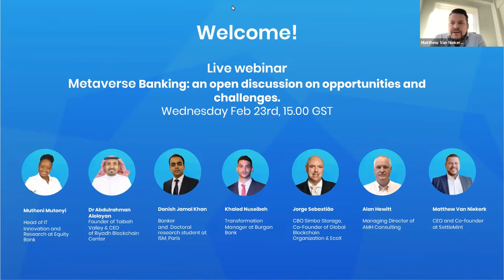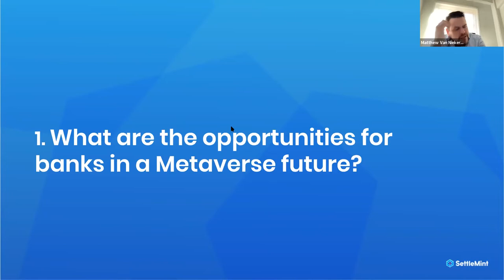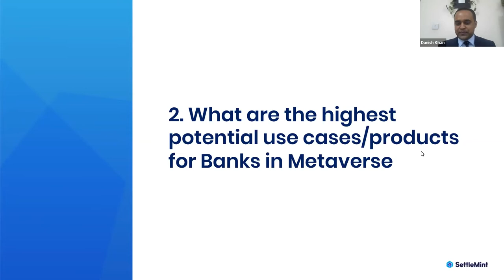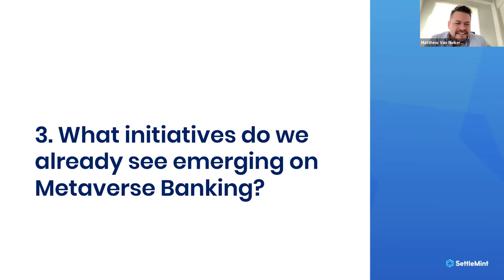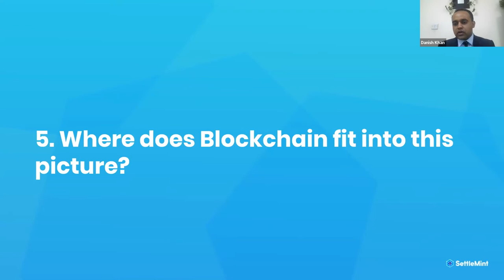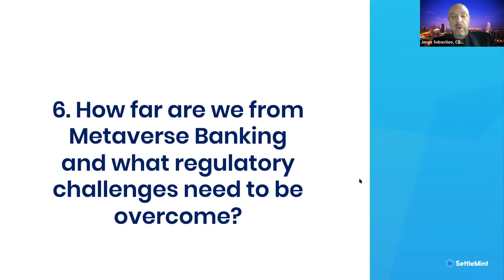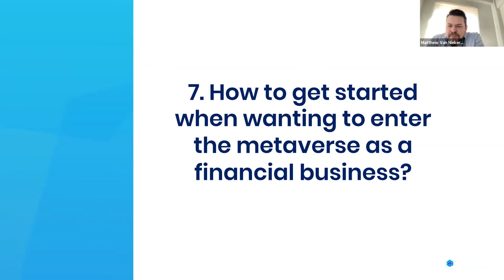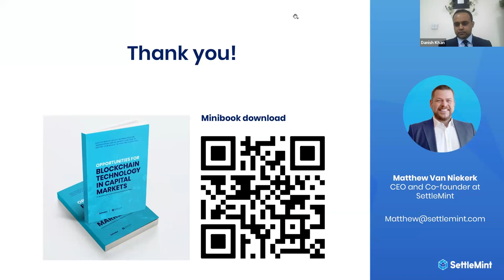Webinar - Metaverse Banking: An Open Discussion on the Opportunities and Challenges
An open discussion about the opportunities and challenges for banking and financial services in Metaverse.

On February 3rd 2022, SettleMint invited a distinguished panel of industry experts to discuss blockchain's potential to empower more sustainable business models.

Meet our panel:
🗣️ Muthoni Mutonyi - Head of IT Innovation and Research at Equity Bank
🗣️ Khaled Nuseibeh - Transformation Manager at Burgan Bank & Blockchain Enthusiast
🗣️ Danish Jamal Khan - Banker and  Doctoral research student at ISM, Paris
🗣️ Jorge Sebastiao - CBO Simba Storage,
Co-Founder of Global Blockchain Organization & EcoX
🗣️ Alan Hewitt - Managing Director of AMH Consulting
🗣️ Matthew Van Niekerk – CEO and Co-Founder at SettleMint

In this webinar we cover :
• Components of sustainable supply chains
• How green finance can fuel these supply chains
• The value of transparent data to help push the ESG agenda forward
• Benefits and drivers of such a sustainability-driven network
• Main challenges for implementing this innovative business model
• How to get started and identifying the first building blocks for your business
• Q&A session with the participants